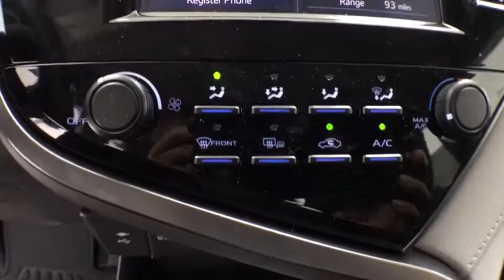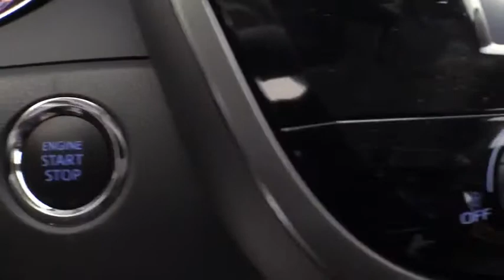2019 Toyota Camry Corpus Christi, Portland, Victoria, Kingsville, San Antonio, TX 751683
Predawn Gray Mica N 2019 Toyota Camry available in Corpus Christi, Texas at Mike Shaw Toyota. Servicing the Portland, Victoria, Kingsville, San Antonio, TX area.